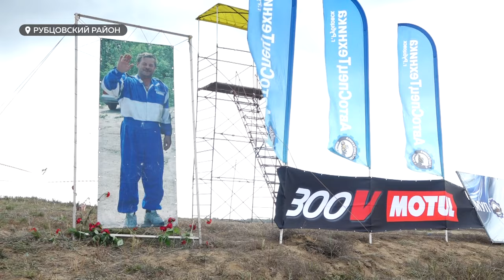Сибирские гонщики закрыли соревновательный сезон по летнему автокроссу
Сибирские гонщики закрыли соревновательный сезон по летнему автокроссу в Рубцовском районе. Несмотря на то, что в этот раз отбора на финал кубка России не было, на трасе в Бобково собралось почти 40 пилотов. Подробнее о том, как прошли состязания – смотрите в сюжете.